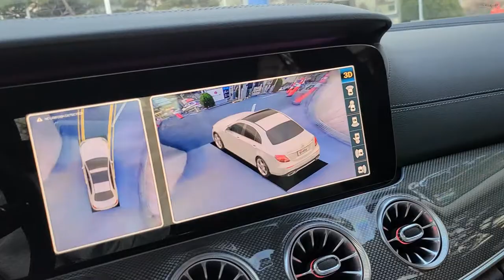벤츠전용 카존 360°3d 어라운드뷰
벤츠cls300d 카존3d 어라운드뷰
올인원 벤츠전용시공
디지털화질
순정아이드라이브 연동
Good!!!